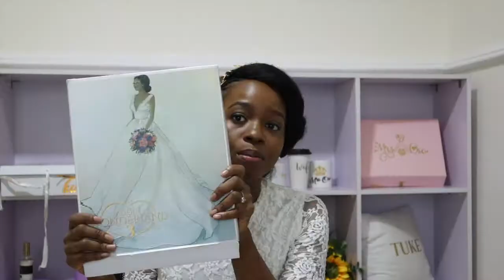BELLA NAIJA BBN WONDERLAND 3 EXPERIENCE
I was one of the lucky Brides chosen to attend BBN Wonderland organised by Bella Naija Weddings in conjunction with Baileys Nigeria.

In this video I'll be telling you what went down during BBN Wonderland, showing you all the goodies we were given and giving away some goodies too.

If you would like to win
A) The Exercise gloves & Knee Pad
B) Lancome BB Cream in Dark
C)  Lancome Miracle Cushion in Beige or
D) Floral 36DD Bra

2. Leave a comment saying which of the 4 items you will like to win and why, the winners will be announced in Next Week's Video, pick up location is Lekki.

Sorry about the change in lighting, it started raining and the electricity went out.

Lingerie Hanger by @Revel.ng
Heel Guard by @essenceshoecare
Emergency bridal kit, T shirt, Bridal Robe, Onesie and Mr & Mrs caps by @LaVieRoyale
Silk sleep mask by @Trouvai.Lingerie
Knee guard and work out gloves by @kaysfitclub
An awkward guide to be a Nigerian by @atoke_
Scented candles by OP Maki @op.maki
Nail polish by Amali @amalicosmetics
Mirror, wifey mug and queen water bottle by Perk Bag co @PerkBagCo
Earrings by @Michelles_TheJewelleryStore)
Spiced room spray @RandRLuxury
Lady Boss box by @Sorrelakraft
A-Z of Finance Book by @MMwithNimi
Baileys Box with Chocolate & Coffee and BBN Wonderland 3 Big Box by @Cerisenoireng
Fabric from @TemiladyofKwamuhle
Lady Boss Mug, Notebook, Mini Speakers, Mouse, Flash Drive & Pen by @TheGiftHaven
Beauty Box by @BlackOpalNigeria
Gold Head Band by @MyVelvetBoxNG
Photography by @Blawzstudios
Event Organised by @CokerCreative @BellaNaijaWeddings and @BaileysNigeria